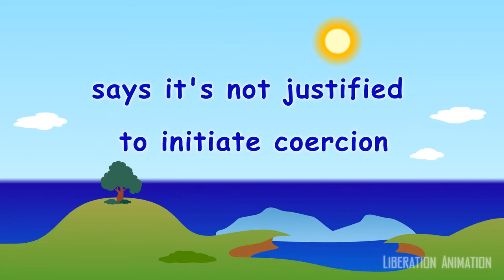Non-Aggression Principle (Mirror)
Original video by LiberationAnimation (5/1/11).

Original description: "An animated music video explaining the Non-Aggression Principle.

To help us create more animation shorts with which to educate the public on principles of liberty, you can donate at the following address:

LYRICS TO "NON AGGRESSION PRINCIPLE"

If you want this world to be not perfect but more peaceful
I have a wee suggestion to make you're day more gleeful.

As a general rule of thumb don't be the first to end the fun
With physical force, threats of force or scamming peaceful people.

Non-Aggression Principle says it's not justified
To initiate coercion with force or threats or lies.

You'll like make more friends if you follow it
But if you don't and say you do, you're just a hypocrite.

For life to be more fun, we should support the Non-Aggression Principle, Hey!

According to the Non-Aggression Principle it's not good to initiate coercion.
What's coercion?
Forcing others to do something using physical force, threats of physical force or fraud.
Physical Force?
I'll let this angry cop explain.